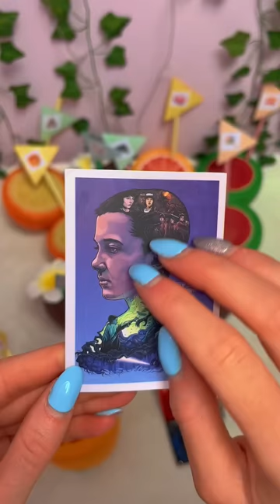(ASMR) TikTok Mystery Fruits - FRUIT 3!👽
Today’s asmr video is our new TikTok Mystery Fruits series!🤩today we open Fruit 3. which emoji next?!🤔

Facts About Me:
✰name: rhia
✰birthday: 20th of September
✰fav colour: pink
✰fav animal: pig
✰filming + editing: canon g7 mark ii + final cut pro
✰live: UK

rhiasquad♡